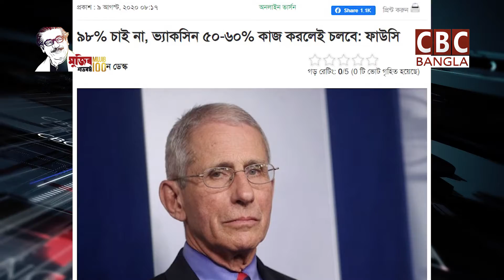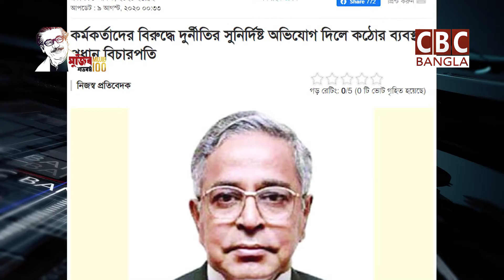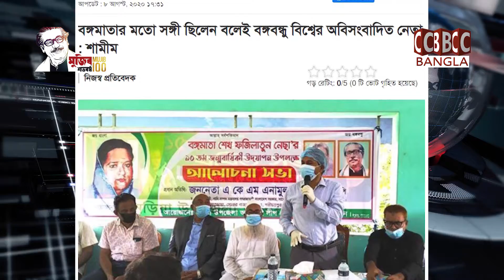আজকের সংবাদ শিরোনাম (09-08-2020)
১। বিশ্বে করেনায় আক্রান্ত হয়ে ২৪ ঘন্টায় মৃত্যু ৬ হাজার ৮১৫ , আক্রান্ত ২ লক্ষ ৭৮ হাজার ২৯১ জন।
** জো বাইডেন আমায় হারালে খুশি হবে চীন ও ইরান বললেন প্রেসিডেন্ট ড্রোনাল্ড  ট্রাম্প। ** ৯৮% চাই না, করোনা ভ্যাকসিন ৫০-৬০% কাজ করলেই চলবে বললেন ড. অ্যান্টোনিও ফাউসি। ** মালয়েশিয়ায় বঙ্গমাতা ফজিলাতুন নেছা মুজিবের জন্মবার্ষিকী উদযাপন। ** অবৈধভাবে ব্রিটেনে অনুপ্রবেশ ঠেকাতে সেনাবাহিনীর সহায়তা চেয়েছে হোম অফিস। ** লেবাননের বৈরুতে বিস্ফোরণের ঘটনায় পুলিশের সঙ্গে সংঘর্ষ, পররাষ্ট্র মন্ত্রণালয় দখল নিয়েছে বিক্ষোভকারীরা। ** সুপ্রিম কোর্টের কর্মকর্তাদের বিরুদ্ধে দুর্নীতির সুনির্দিষ্ট অভিযোগ দিলে কঠোর ব্যবস্থা নেব বললেন প্রধান বিচারপতি। ** একাদশ শ্রেণিতে অনলাইন ভর্তি কার্যক্রম শুরু ১৫ সেপ্টেম্বর পর্যন্ত এ কার্যক্রম চলবে। ** বিচারবহির্ভূত হত্যা ও গুম অবিলম্বে নিষিদ্ধ করতে হবে বললেন জেএসডি’র সভাপতি আবদুর রব। ** ঘুষ দিতে পারি না বলে হাসপাতালের রেজিস্ট্রেশন হয় না বললেন ড. জাফরুল্লাহ। **
৬। ২৩ আগস্টের মধ্যে লাইসেন্স নবায়ন না করা হলে বেসরকারি হাসপাতাল বন্ধ করে দেওয়ার সতর্ক বার্তা জানালেন স্বাস্থ্য অধিদপ্তর।

৭। করোনা সংকটে ক্ষুদ্র ব্যবসায়ীদের ১০০ মিলিয়ন মার্কিন ডলার ঋণ সহায়তার ঘোষণা দিয়েছে ফেসবুক কর্তৃপক্ষ।
৮। কানাডার সঙ্গে বাঁধছে যুক্তরাষ্ট্রের বাণিজ্য যুদ্ধ, যুক্তরাষ্ট্রের পণ্যে বাড়তি শুল্ক বসানোর সিদ্ধান্ত কানাডার।
৯। করোনা উপসর্গ নিয়ে হাসপাতালে ভর্তি হলেন বলিউড অভিনেতা সঞ্জয় দত্ত।
১০। পাকিন্তানকে ৩ উইকেটে হারিয়ে জয় পেল ইংল্যান্ড।

১। দেশে করেনায় আক্রান্ত হয়ে ২৪ ঘন্টায় মৃত্যু ৩২ , আক্রান্ত ২ হাজার ৬১১ জন।
২। সুপ্রিম কোর্টের কর্মকর্তাদের বিরুদ্ধে দুর্নীতির সুনির্দিষ্ট অভিযোগ দিলে কঠোর ব্যবস্থা নেব বললেন প্রধান বিচারপতি।
৩। একাদশ শ্রেণিতে অনলাইন ভর্তি কার্যক্রম শুরু ১৫ সেপ্টেম্বর পর্যন্ত এ কার্যক্রম চলবে।
৪। বিচারবহির্ভূত হত্যা ও গুম অবিলম্বে নিষিদ্ধ করতে হবে বললেন জেএসডি’র সভাপতি আবদুর রব।
৫। ঘুষ দিতে পারি না বলে হাসপাতালের রেজিস্ট্রেশন হয় না বললেন ড. জাফরুল্লাহ।
৬। ২৩ আগস্টের মধ্যে লাইসেন্স নবায়ন না করা হলে বেসরকারি হাসপাতাল বন্ধ করে দেওয়ার সতর্ক বার্তা জানালেন স্বাস্থ্য অধিদপ্তর।
৭। বঙ্গবন্ধুর পাশে থেকে সবসময় প্রেরণা যুগিয়েছেন মা বললেন প্রধানমন্ত্রী।
৮। সিনহা হত্যা মামলার চার আসামিকে জেলগেটে জিজ্ঞাসাবাদ।
৯। বঙ্গমাতার মতো সঙ্গী ছিলেন বলেই বঙ্গবন্ধু বিশ্বের অবিসংবাদিত নেতা বললেন এনামুল হক শামীম